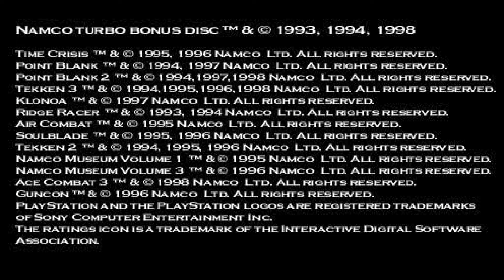Ridge Racer, PS1 Titles (And J2ME Port)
I know i forgot to put here Rage Racer and Ridge Racer Type 4 but, they are coming as separate videos during the next month  :)

time stamps:
0:00 - 8:28 Ridge Racer Turbo Mode 60 FPS
8:28 - 12:00 Ridge Racer 30 FPS
12:00 - 16:41 Ridge Racer Revolution
16:41 - 24:39 Ridge Racer J2ME